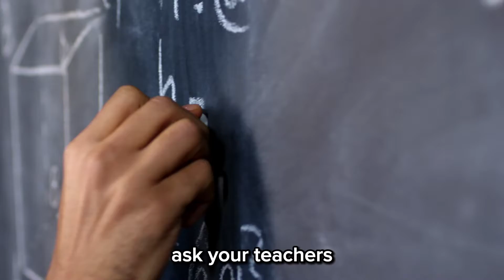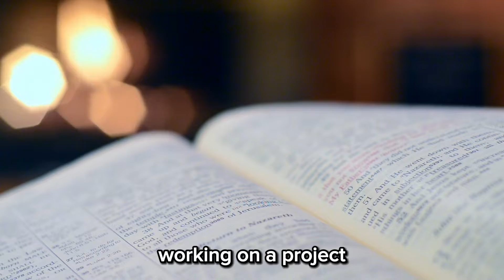How To Get Ahead Of 99 Percent Of Computer Science Majors In 2024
Getting better than 99% of computer science majors is not that difficult. Most people don't want to grind, so to get better than them all you have to do is practice regularly. Leetcode on a regular basis, ask questions on a regular basis, read the documentation on a regular basis, collaborate with friends on a regular basis, build side projects on a regular basis, and apply to software engineering jobs on a regular basis. You must prepare regularly to get good. That's all there is to it.

I'm a third year at Georgia Tech majoring in Computer Science. On this channel, I make videos related to machine learning and programming, lifestyle vlogs, productivity tip videos, and more!